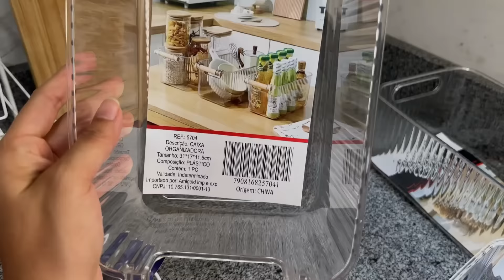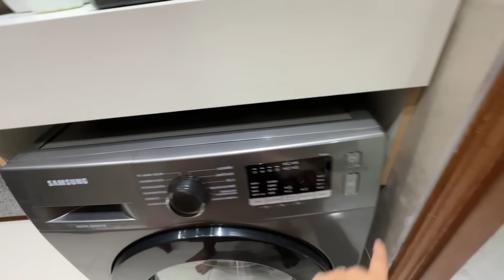FICOU PRONTA NOSSA ÁREA DE SERVIÇO NOVA | MUITO CHATO ISSO | UM PEQUENO DESABAFO + DECOREI TUDO!!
Beijos até o próximo video